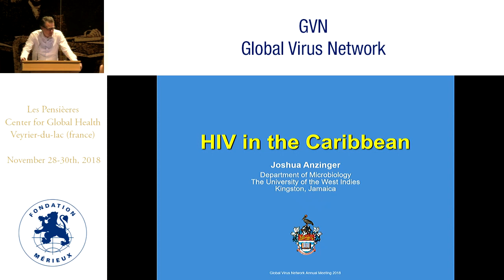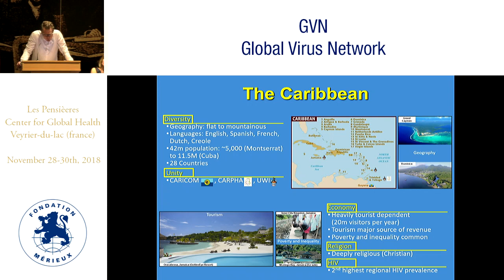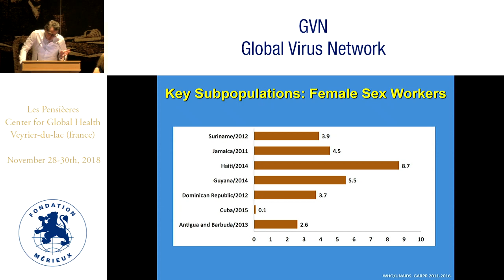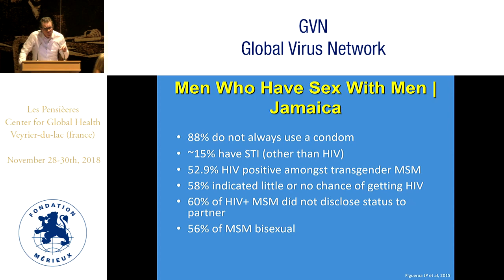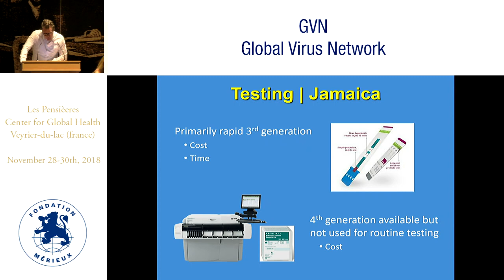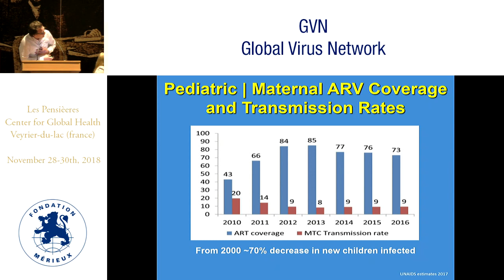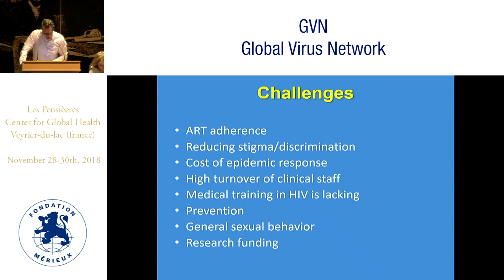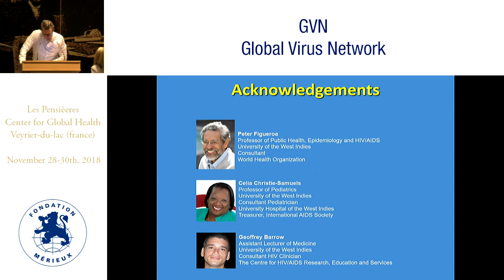HIV in the Caribbean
Joshua Anzinger